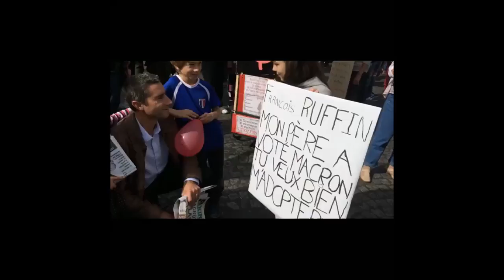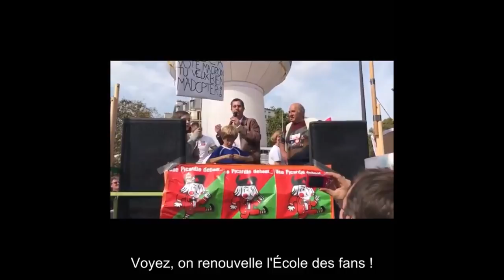Adopte moi, mon père a voté Macron, Léna 11 ans Insoumise | Septembre 2017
"Mon père a voté Macron, tu veux m'adopter ?"
À la manifestation du 23 septembre 2017, les Insoumis ne sont pas que des adultes !
Léna était avec sa maman ET son papa, samedi, à la marche de la France Insoumise. Elle portait un message clair : "Le Macronisme, il faut sortir du silence, il faut en parler !"